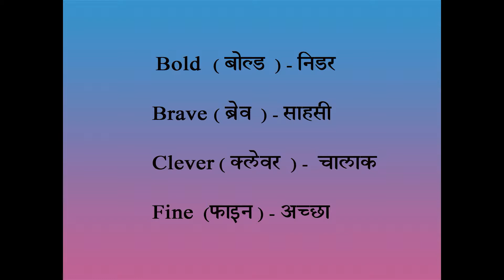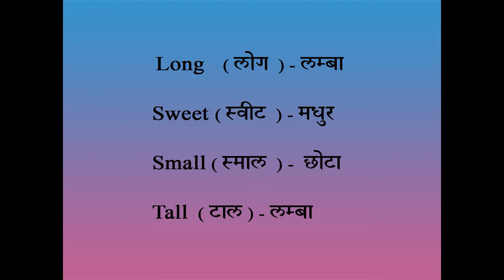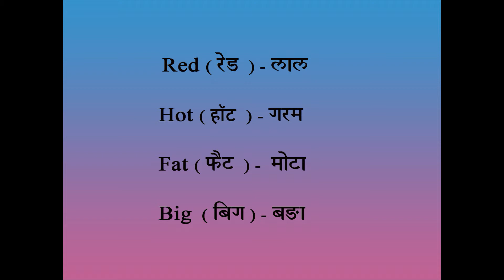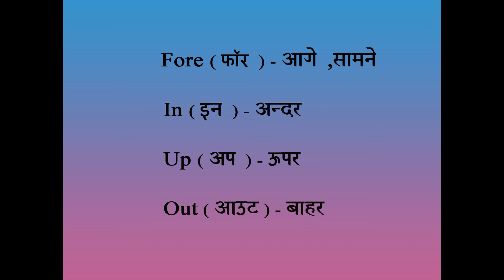इंग्लिश वर्ड आसानी से सीखे || How To Learn Easy Word In Minutes || In Hindi Voice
दोस्तों आज हम आपके लिए ले के आये है रोज बोले जाने वाले आसान वर्ड

वो भी हिंदी वॉइस के साथ

वीडियो को शुरू से लास्ट तक देखियेगा फायदा मिलेगा